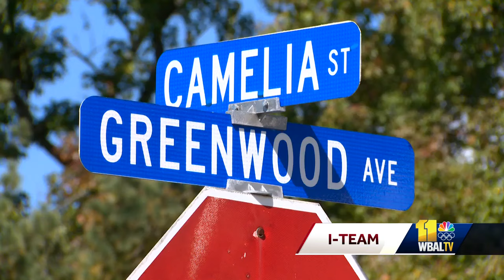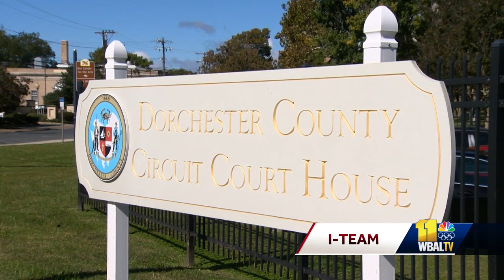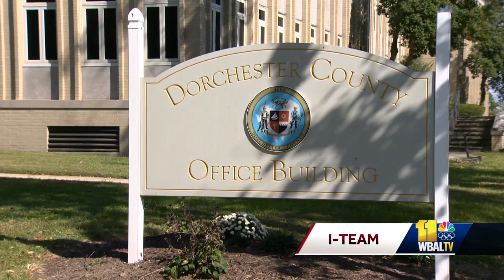Prosecutors disqualified from trial, accused of unfair process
A defendant was released from jail after a judge disqualified Dorchester County State's Attorney Amanda Leonard and her entire office from prosecuting a murder trial.  Key'marion Ennals, 18, spent 631 days in jail awaiting trial. Ennals was 16 at the time of the November 2021 Cambridge shooting. Surveillance video showed up to 20 shots fired along Camelia Street and Greenwood Avenue. Ja'len Woolford, 16, was killed. Another teen was injured.